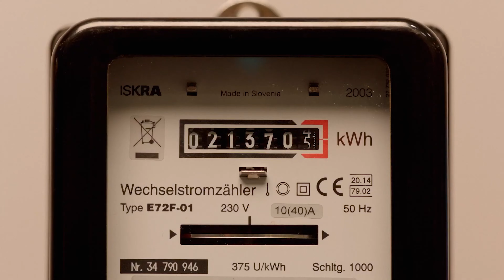Rimi Hinnalangetus - leia hinnalangetuse märgiga tooted!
Rimis on uus ja püsiv programm nimega Hinnalangetus, mille raames alandasime 300 sinu lemmiktoote hindasid nii kauplustes kui ka e-poes.